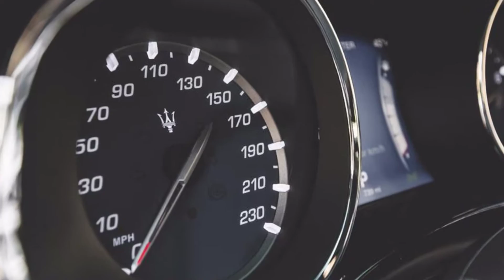2016 Jaguar XJ vs 2015 Maserati Quattroporte GTS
This video is about 2016 Jaguar XJ vs 2015 Maserati Quattroporte GTS.